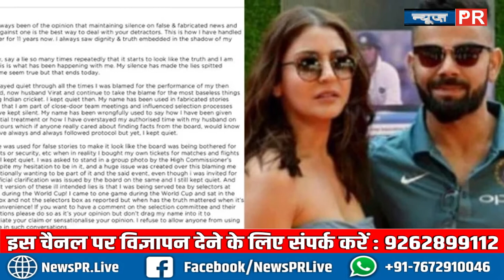Sports News : राहुल द्रविड को बनाया गया श्रीलंका दौरे पर टीम का कोच | NEWS PR